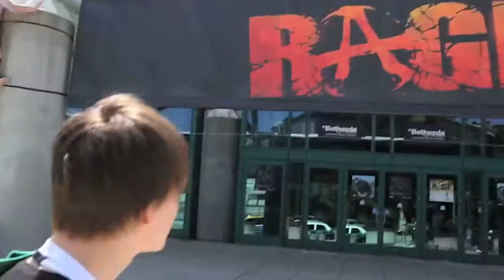Driver: San Francisco interview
Driver is making its return in Driver: San Francisco, and we talked to two of the developers about what's new in the game and what lessons they learned from the older instalments.